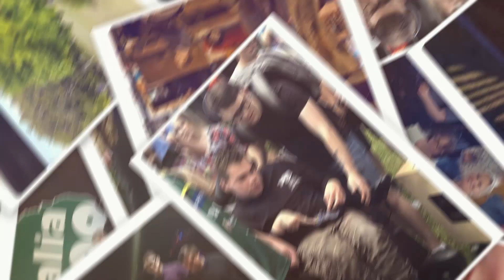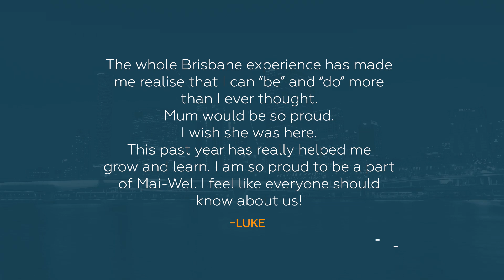Luke's journey to Brisbane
Just a few shorts months ago, a group of holiday-loving Leisure Links participants left The Hub Maitland bound for an incredible holiday in Brisbane. The group were buzzing with excitement for their long weekend away with friends in the Sunshine State.

For Luke, a first-time Leisure Links holiday-maker, and his family the trip to Brisbane was backed by an incredible story and we are so thrilled to share it with you.

A huge thanks to Luke, Sarah and everyone involved.

For more information about Mai-Wel's Leisure Links Supported Holidays and Day Tours and Activities,